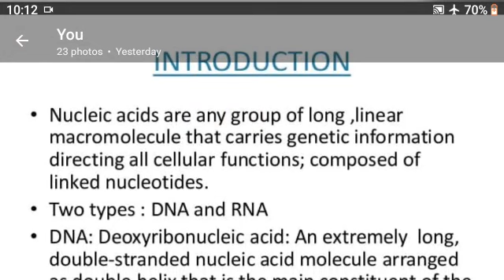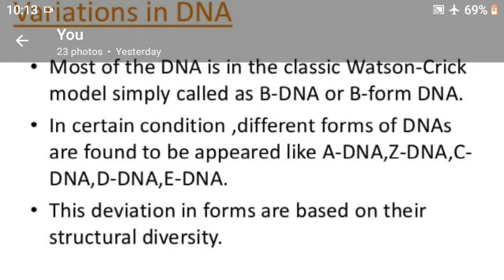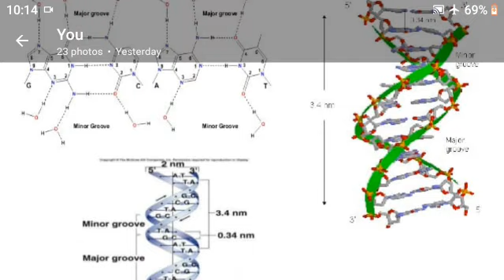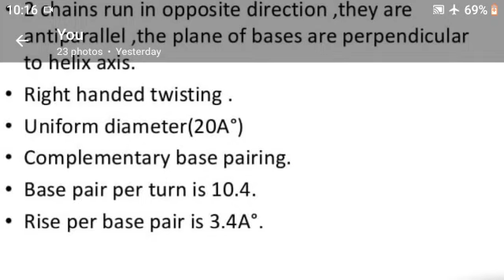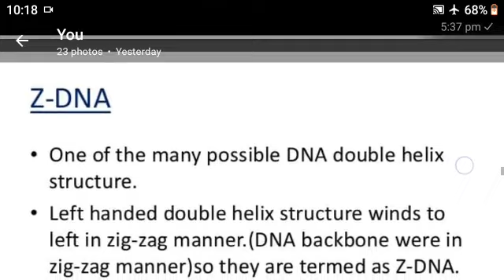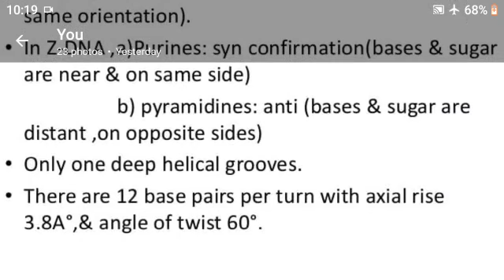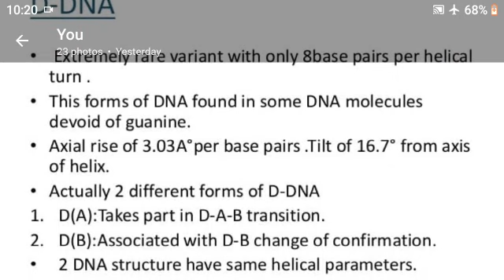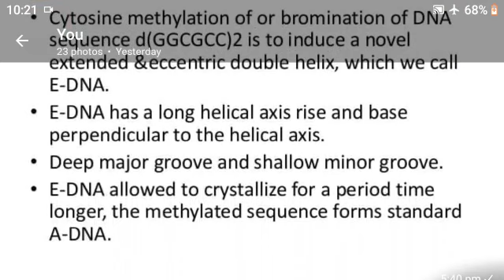Jayoti vidyapeeth women's university jaipur session forms of DNA